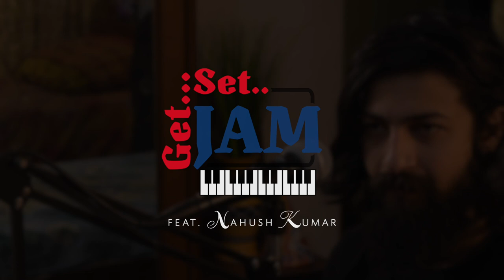Mutthitta Belaku | Nahush Kumar | Deepa Baraati | Get Set Jam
Get Set Jam is a web-series where we show you guys a first look on how the crew work against the clock to beat a 6 hour deadline and make a video song from start to finish, with 2h for the music and arrangement, 2h for the concept video and cinematography, 2h for editing, VFX and post-production. Watch Sanjay R S, the pianist and musician, Chandana Bhagi, the cinematographer and Abhishek S, the editor put their skills to the test to make sure they squeeze all they have to make the best of every second.

Season 2 Episode 4 features Nahush Kumar, a singer, songwriter, a guitarist and a humour powerhouse who performs at venues all over Bangalore. Watch us go back on a memory lane recording our band's Own Composition that was long due.

Equipment Details
Software
1) Music: Logic Pro X
2) Editing: Final Cut Pro X & Motion X Motion X

Hardware
1) iMac 27"
2) Focusrite 2i4
3) Presonus e5 Monitors
4) Condenser microphone
5) Nikon d7200
6) Canon
7) GoPro Hero 7
8) Simpex 700 LED lights
9) Green Screen
10) Sony Alpha Mirror-less Camera
11) Rode Camera Mic
12) Korg PA 600
13) Kawai KDP90 Digital Piano |
14) V Moda Crossfade Headphones
15) Pluto Acoustic Guitar